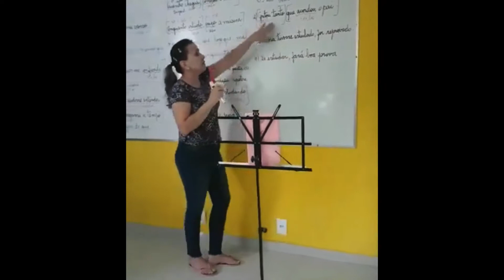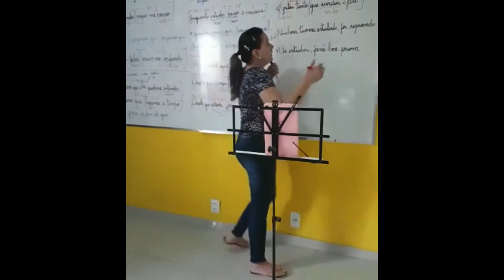Brasil2020 Terresa 2 HD 1080p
Besuch bei meiner Familie im November 2020